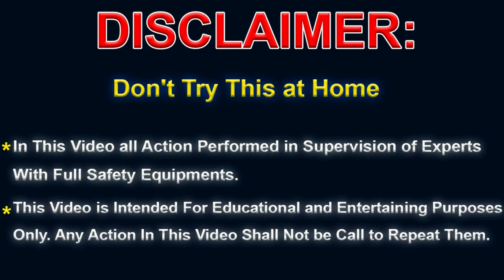Light Bulb Explosion Science Experiment's | Match Sticks Experiments | Bulb Explosion Polu Creative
Light Bulb Explosion Science Experiment's | Match Sticks Experiments | Bulb Explosion

Steps:-
*Bulb
* Match Sticks